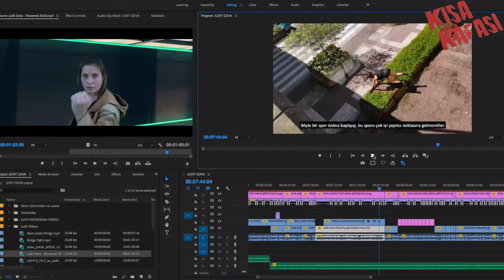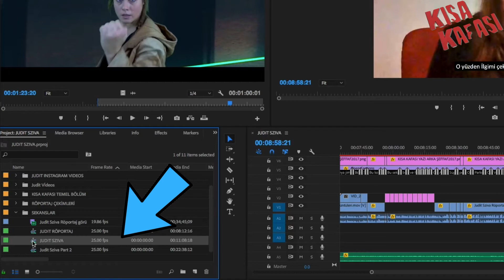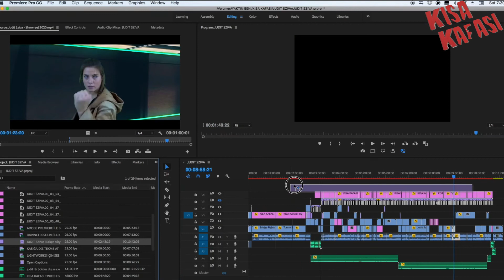ADOBE PREMIEREDE HAZIRLADIĞINIZ ALTYAZIYI NASIL EXPORT EDERSİNİZ?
FESTİVALLERDE ÇOK İŞİNİZE YARAYACAK!
Bu haftaki bölümümüzde de yine youtube ta üzerine çok fazla anlatım videosu bulamayacağınız ve sizin işinize yine çok yarayacak bir konudan bahsediyoruz. Kanalımızda daha önceden yayınladığımız bölümlerde zaman zaman altyazılı bölümlerimizde olmuştu. Bu bölümlerimizde biz altyazıyı Adobe Premiere programında ekleyerek çıktı almıştık. Çekeceğiniz projeleri de yurtdışındaki yarışmalara gönderirken sizden İngilizce altyazı eklemenizi isteyebilirler. Altyazıyı görüntünüze nasıl ekleyeceğinize dair daha önceden bölüm yayınlamıştık. Ancak İngilizceniz yeterli seviyede olmayabilir ve senaryonuzdaki replikler çekim süresince bir hayli değişmiş olabilir.Ekibinizde premiere programı olan ve İngilizce çeviri yapabilecek bir arkadaşınız varsa filminizi ona gönderip ondan filminize İngilizce altyazı eklemesini isteyebilirsiniz ama nasıl? İşte bu hafta ki bölümde program içerisinde hazırladığınız bu alt yazıyı tek başına nasıl export edebileceğinizden bahsediyoruz.